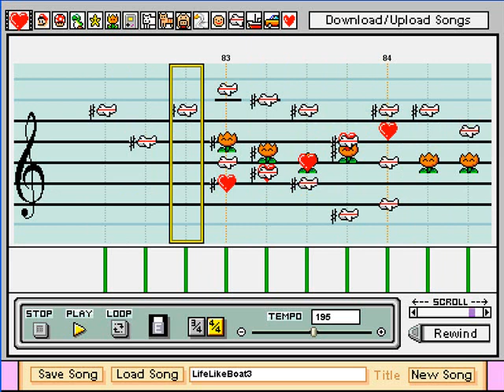Life is Like a Boat on Mario Paint Composer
The full version of Life is Like a Boat by Rie Fu, the first Bleach ending theme, as composed in Mario Paint Composer.